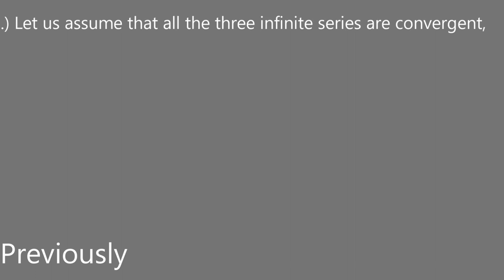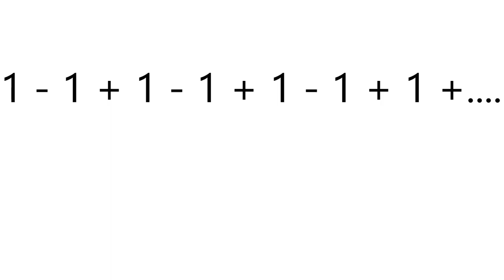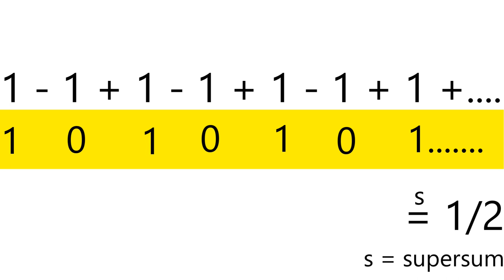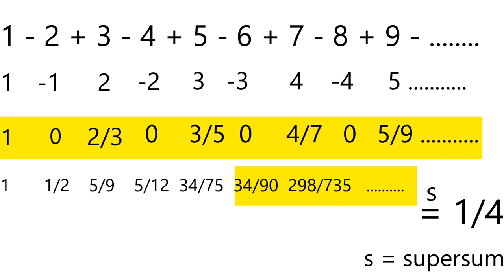Convergent and Divergent Series | Ramanujan Summation Proof | EduEntainment Extras Episode - 6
Hey there!
This video is about Convergent and Divergent Series | Ramanujan Summation Proof | EduEntainment Extras Episode - 6

In this video you will know how to solve divergent series by supersum method.